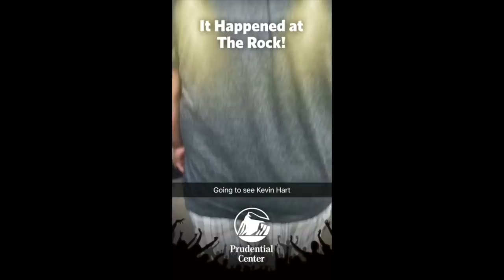Summer 2018 Vlog #10 WE Got The Power | Kevin Hart Review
I thought about and realized all parents pretty much think alike, WE GOT THE POWER!!!  This vlog is a lets talk car vlog.  Lots of clips, inserted cuz we did go see Kevin Hart this weekend and got our laugh on.

Xoxo,

Steph💜

💜PoshMark: http:/PoshMark.com/closet/eclecticnista

EclecticNista